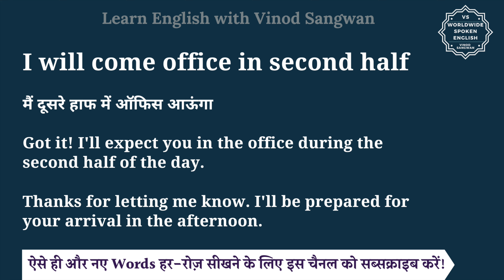I will come office in second half meaning in Hindi | I will come office in second half ka matlab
इस वीडियो में आप I will come office in second half का हिंदी में मतलब समझेंगे और साथ में I will come office in second half का pronunciation भी सीखेंगें यानि की आप I will come office in second half के अर्थ के साथ साथ ये भी सीखेंगें की I will come office in second half को कैसे बोले या I will come office in second half को बोलने का सही तरीका क्या है |

तो बस एक मिनट में सीखिए I will come office in second half को|
Let’s learn Hindi Meaning of I will come office in second half in detail.

I will come office in second half का हिंदी में अर्थ होता है
मैं दूसरे हाफ में ऑफिस आऊंगा

Got it! I'll expect you in the office during the second half of the day.

Thanks for letting me know. I'll be prepared for your arrival in the afternoon.

I will come office in second half को इन उदाहरणों से और अच्छे से समझ सकते हैं